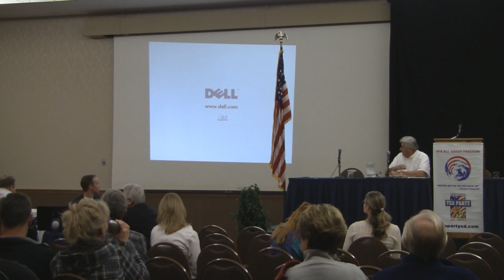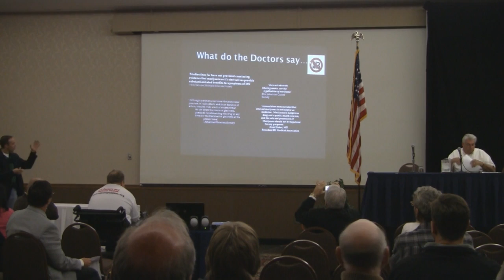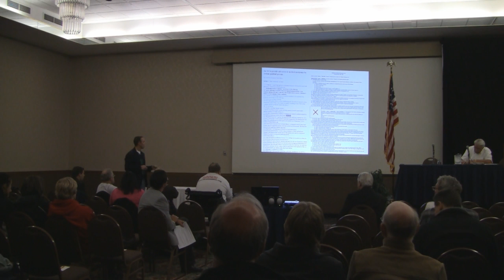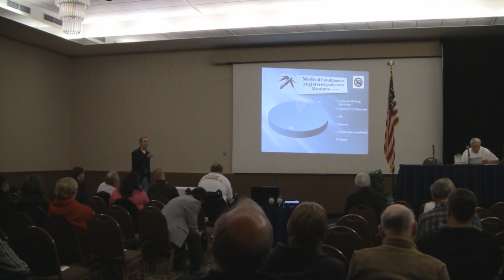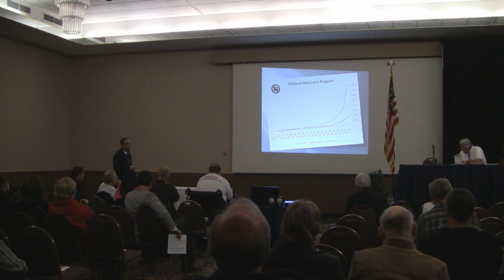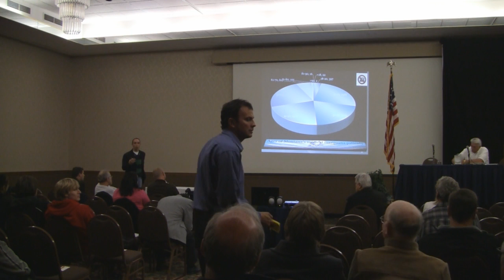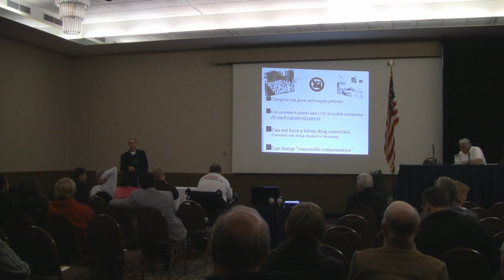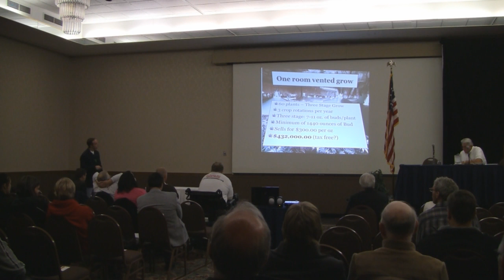Initiated Measure 13 Debate (2) - Trevor Jones Intro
Trevor Jones tells people why they should vote against Initiated Measure 13.

Trevor Jones is the Assistant Director of the South Dakota Department of Criminal Investigation.